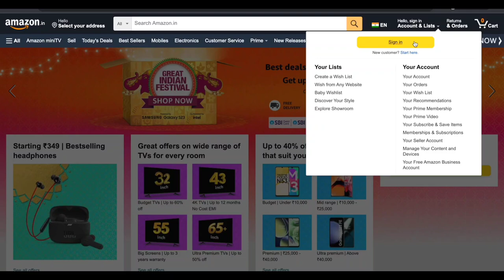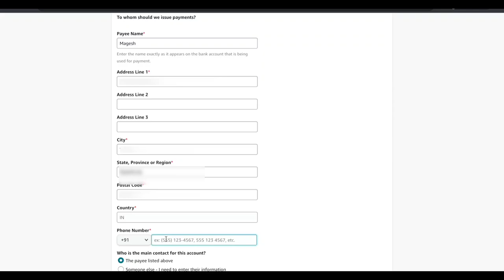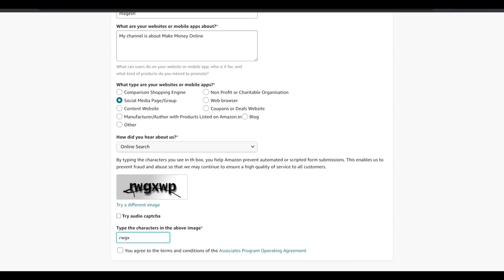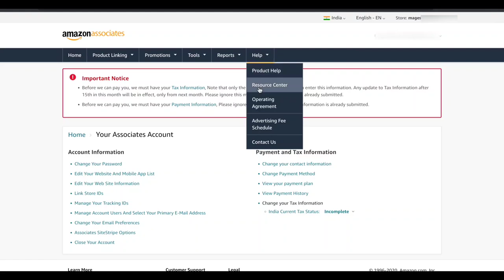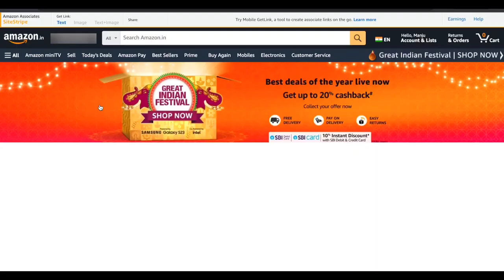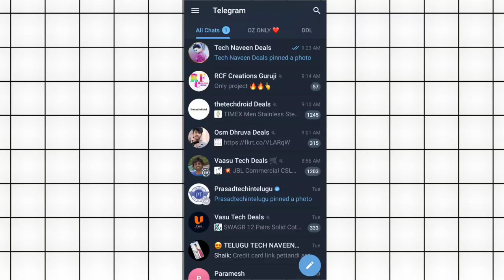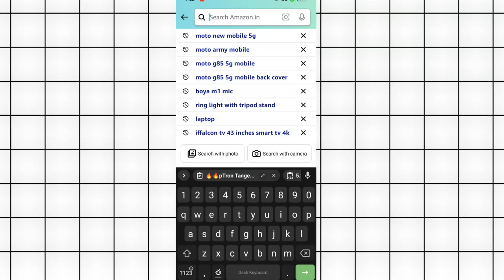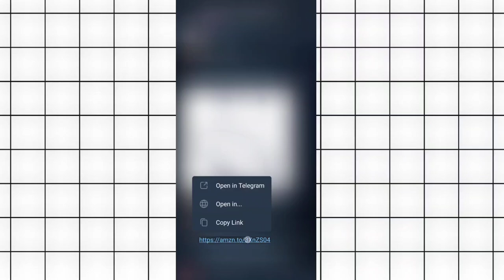How To Join Amazon Affiliate Program (Step-by-step Tutorial) | Telugu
💸  750 CASH BACK LINK AMAZON PRIME :-

0:00:14   హాయ్ ఫ్రెండ్స్ మీరు amazon అప్లికేట్
మార్కెట్ ద్వారా మనీ సంపాదించాలంటే

0:05:02   మనం amazon అప్లికేట్ మార్కెటింగ్
ఎలా క్రియేట్ చేయాలి దాని తర్వాత

0:09:21   ప్రొడక్ట్స్ ని
ఎలా చేయాలో ఈ విధంగా స్టెప్ బై స్టెప్

హాయ్ ఫ్రెండ్స్,

నేడు ప్రపంచంలోనే అత్యంత ధనిక కంపెనీలలో అమెజాన్ ఒకటి.

కారణం, నేడు ప్రతి ఒక్కరూ అమెజాన్ ద్వారా కొనుగోలు చేస్తున్నారు. అది కంప్యూటర్ లేదా హెయిర్‌పిన్ కావచ్చు.

ఈ రోజు మనం మీరు అమెజాన్ అనుబంధ ప్రోగ్రామ్‌ను ఎలా సెటప్ చేయవచ్చో చూద్దాం, తద్వారా మీరు అనుబంధ ప్రోగ్రామ్‌ను ఉపయోగించి ఆన్‌లైన్‌లో డబ్బు సంపాదించవచ్చు. ఎవరైనా మీ లింక్‌ని ఉపయోగించి ఉత్పత్తిని కొనుగోలు చేసినప్పుడు మీకు మనీ రావటం జరుగుతుంది.

ఇది మీకు సహాయకారిగా ఉంటుందని ఆశిస్తున్నాము.

ఒకవేళ మీరు నా ఛానెల్‌తో కనెక్ట్ అయి ఉండాలనుకుంటే క్రింద సబ్‌స్క్రైబ్ చేసుకోవచ్చు (ఒక క్లిక్‌తో) / @TeluguTechNaveen

కాబట్టి నేను అప్‌లోడ్ చేసిన ఈ విలువైన వీడియోలను మీరు వెంటనే చూడవచ్చు

మీకు ఇది ఉపయోగకరంగా ఉంటుందని ఆశిస్తున్నాము

join amazon affiliate program
earn money with amazon affiliate program make money online with amazon